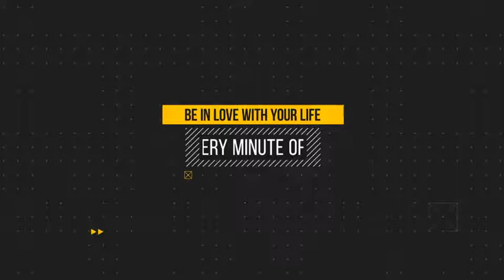Inspirational Intro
Fully adjustable Adobe After Effects project
All colors are changeable
Easy customization
PDF instruction included
10 text placeholders
60 fps